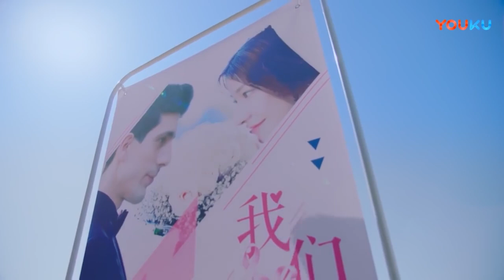好閨蜜結婚，灰姑娘高興送嫁，疑問閨蜜是否開心。【最动听的事 I Hear You】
🎈剧情介绍：【最动听的事 I Hear You】贝耳朵无奈之下加入了一档情侣真人秀的节目，在节目中偶遇了家世显赫的小提琴制琴师叶抒微。叶抒微出身艺术世家，因为跟外甥郁升打赌失败，不得不愿赌服输参与真人秀，替郁升解除危局。